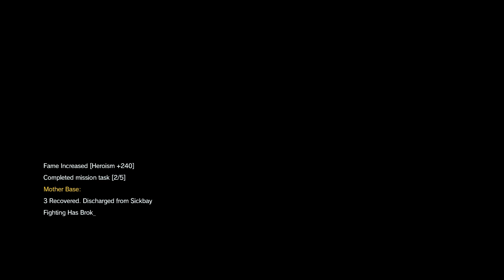Metal Gear Solid V: The Phantom Pain PC Walkthrough Gameplay FullGame Part 40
Metal Gear Solid V: The Phantom Pain is an open world stealth game.
My first time playing.